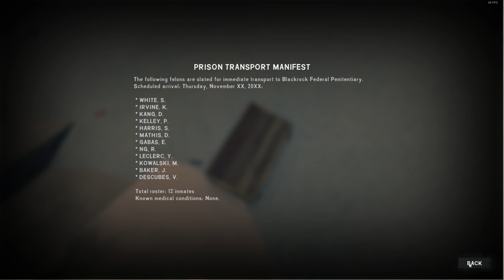The Long Dark Romania | cadavrul de la fermă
The Long Dark in romana cu Scai. Cumpără jocuri de pe G2A Folosește codul SCAI pt. 3% cashback la prima achiziție.

Vrei să aflii mai multe informații despre Scai sau pur și simplu vrei să cumperi un tricou? Toate detaliile de care ai nevoie sunt aici